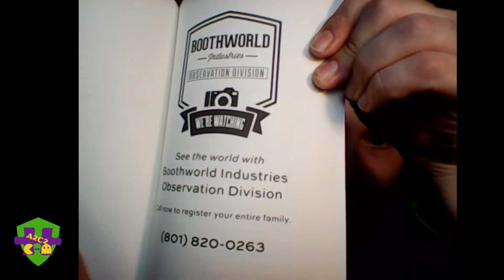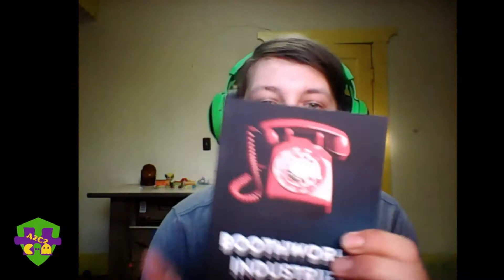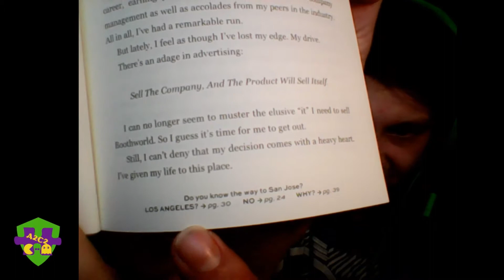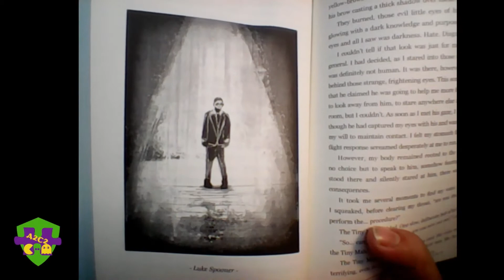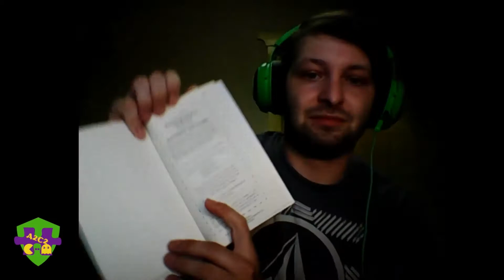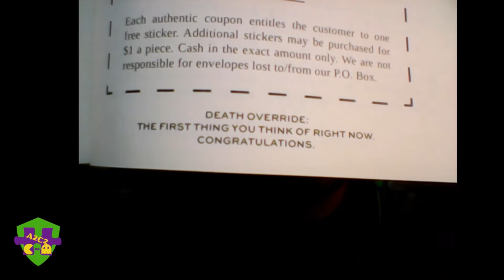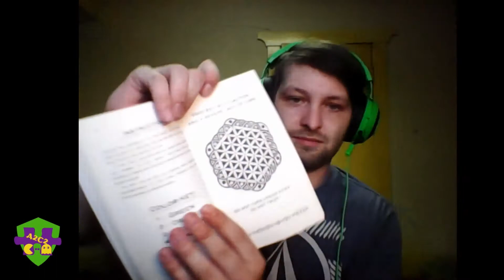BOOTHWORLD INDUSTRIES -Initiation Kit-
I am SO EXCITED to go through this and uncover all the cryptics that Christopher Bloodworth put into this book. As well as sharing all the short stories and art work throughout the entire thing!!